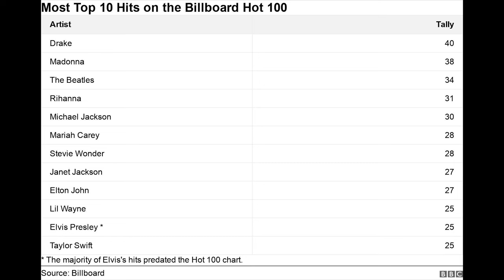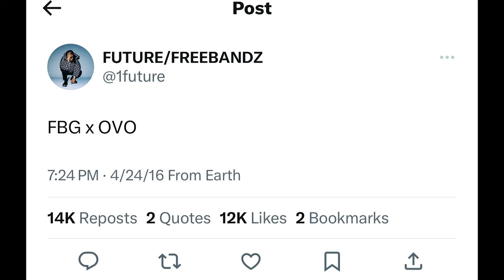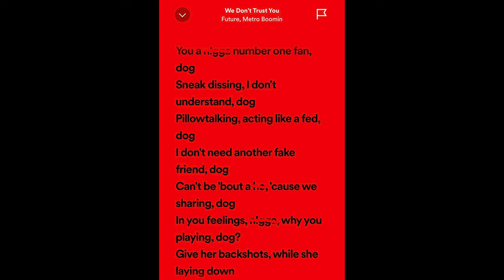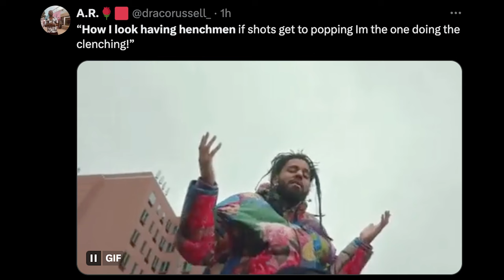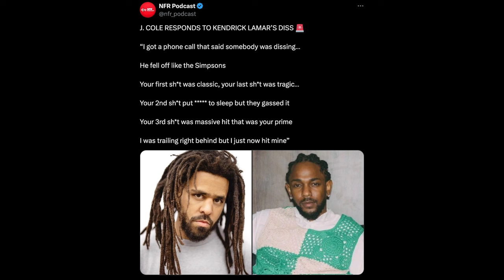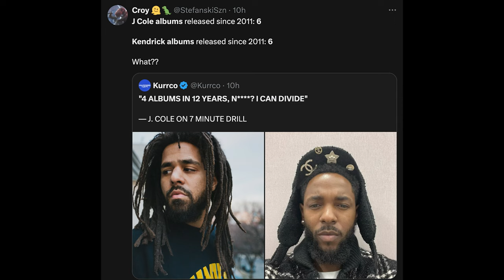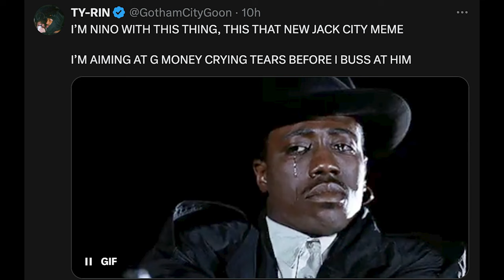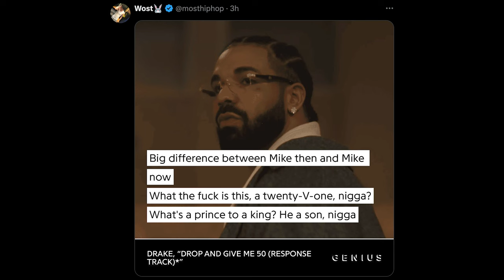The Rap Beefs Went Crazy Kendrick & Drake Feels Like Its 20 v 1?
If you havent gotten caught up on the rap beefs that have transpired. Here is the video for you to find out what has happened along the way. Metro Boomin, Future, Drake, Rick Ross, J Cole, Kendrick Lamar, and The Weeknd

Join The Splash Talk Facebook Group